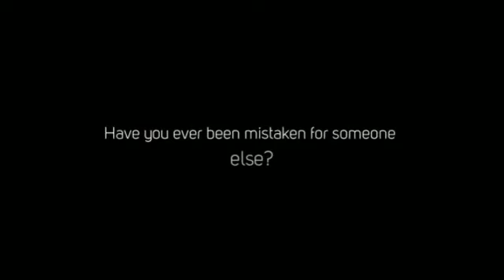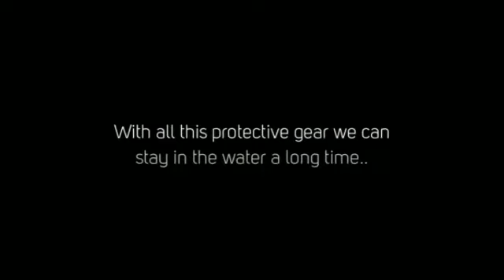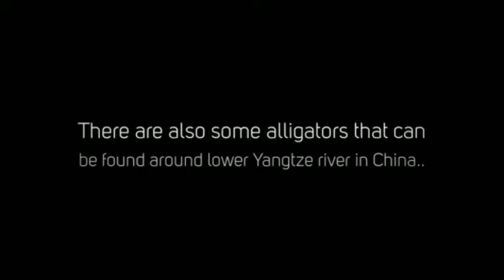I Am An Alligator. Not A Crocodile!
I Am An Alligator. A Kids video book about alligator. Learn How to get free kindle Kids books directly from Amazon This is adapted from the book: Children's book on alligator: A Kids Picture book about alligator with Photos and fun Facts. This video is filled with about 18 wonderful images and plenty of fun facts for kids of all ages 3-12. Enjoy.